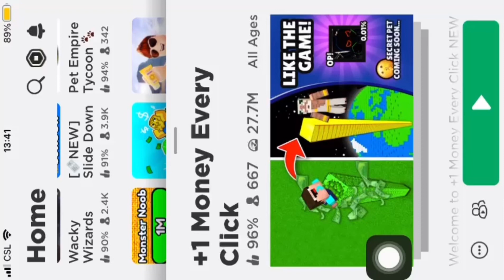Roblox part 1